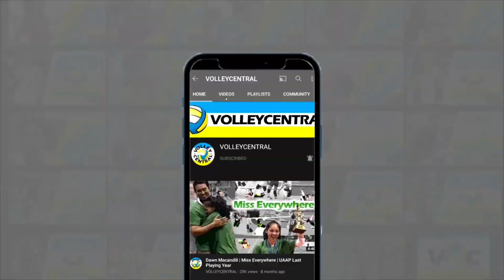Dindin Santiago-Manabat BACK to old form | 2021 PVL Open Conference | Player of the Game Highlights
Dindin Santiago-Manabat (Chery Tiggo Crossovers) with 12 points (10 attacks + 1 block + 1 service ace) against PLDT Home Fibr Hitters